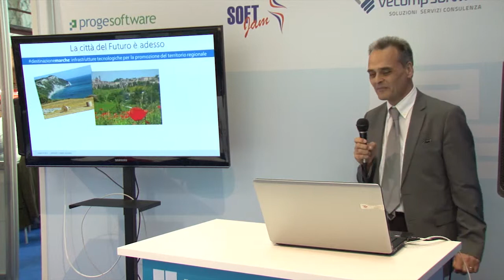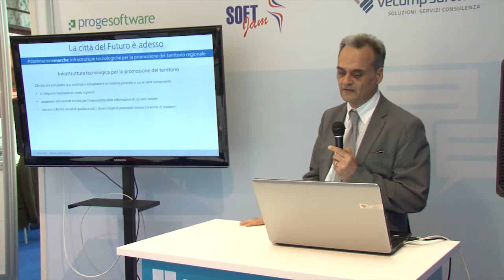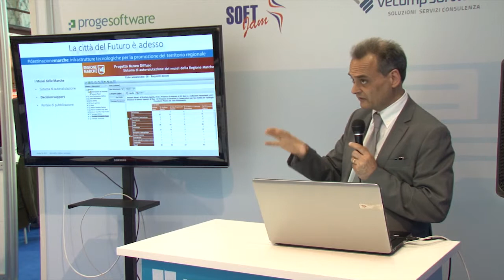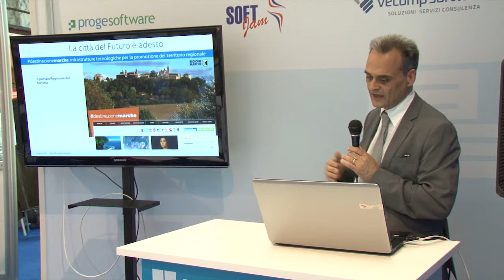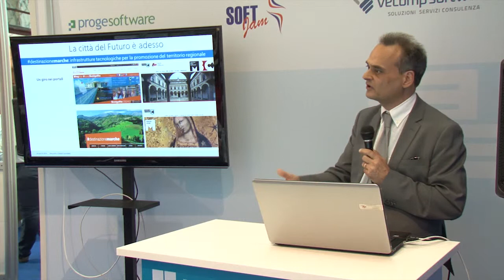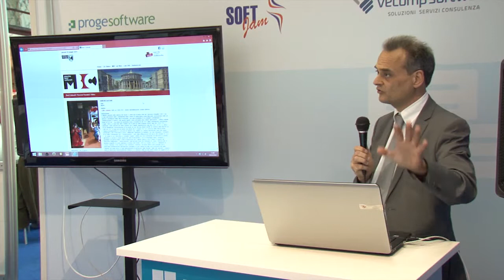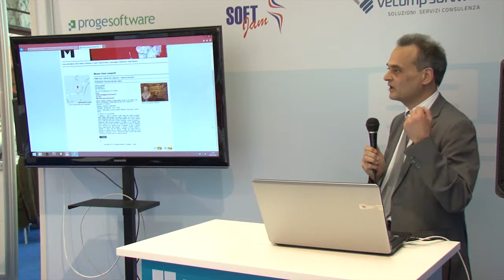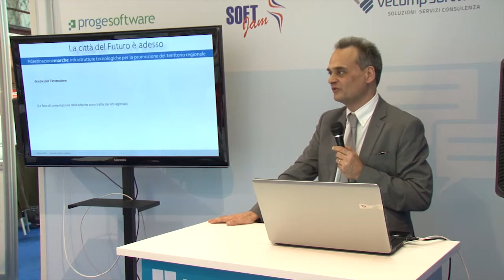ForumPA 2014 - CityNext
Intervento di Franco Scoppolini